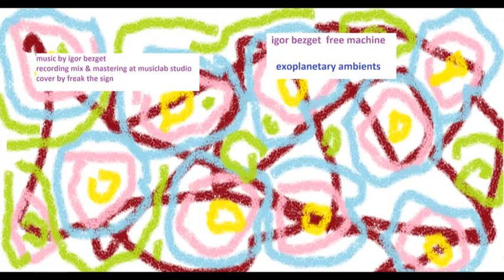free machine - exoplanetary ambients 24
exoplanetary ambients

igor bezget - composition & music programing

musiclab studio production